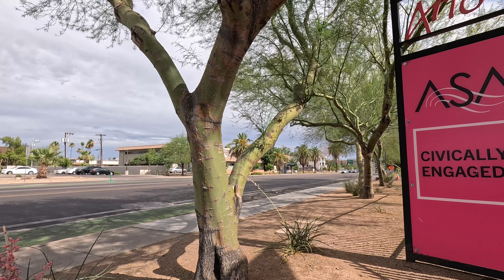103° Weekend in Downtown Phoenix - eBike Ride - Phoenix Arizona